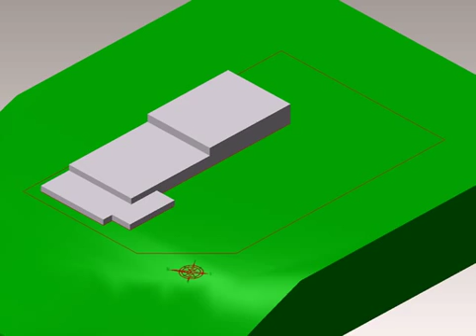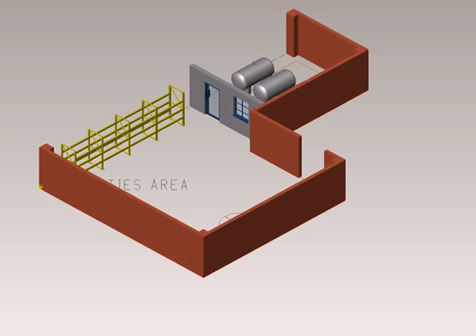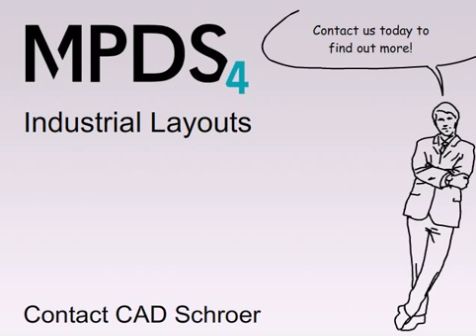Industrial Layouts with MPDS4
With MPDS4 it's quick and easy to design professional layouts - moving from conceptual to detailed design, with the ability to work interactively in 2D or 3D on projects of any size.